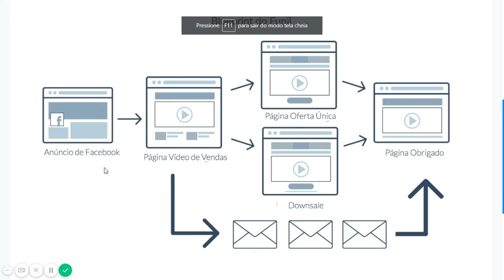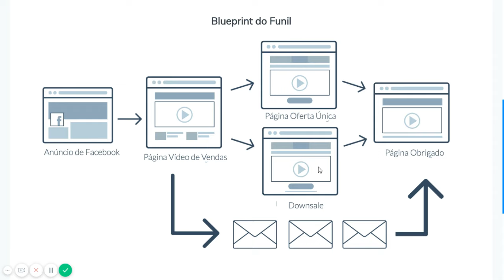O QUE É UM FUNIL DE VENDAS NO MARKETING DIGITAL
O que é um funil de vendas no marketing digital. Esse é um exemplo de Funil de Vendas Carta Vídeo. Conheça os melhores funis de vendas para seus lançamentos. Comece a criar seus funis de vendas agora e aprenda tudo com quem sabe aqui Buillder
Loja Virtual Funis de vendas que mais convertem. Isso não que dizer que o seu funil com sua estratégia não seja melhor, ao contrario o funil elaborado com sua estratégia deve sim performar melhor que estes pois é personalizado com seu produto ou negócio. Um Funil de Vendas deve ser melhorado, testado, alterado e deve usar vários ao mesmo tempo em varias paginas (landing pages). Configurações de um Funil de vendas:

Formação de Empresários (as) com Gestão Profissional para Negócios Online Ecommerce

Adicionando Área de Membros no seu Funil
Você sabe o que é uma área de membros? Acesse o artigo explicando tudo sobre uma área de membro.

Adicionando elementos disponíveis no seu Funil
O que é Diagrama?  A palavra tem origem no termo latino diagramma. atis. Podem ser sinônimos:

Adicionando o aplicativo Funnel Builder ao seu Office
Avalie a nossa Central de Ajuda, sua opinião é importante para nós!  Faça seu negócio decola...

Adicionando Tag nas páginas do seu Funil

Adicionando um Calendário no seu Funil
Conheça a Ferramenta Builderall Booking e crie sua agenda online.  Avalie a nossa Central de ...

Aprenda como inserir Pop-ups no seu Funil
Pop-up de Tempo  Utilizando o pop-up de tempo a mensagem vai surgir depois de tanto tempo de nav

Como gerar um novo site no Funnel Builder

Como inserir Funil Baseado em Site
Se você já tem um site e gostaria de melhorá-lo ou alterar algum fluxo e gerar um novo site use e...

Configurando o Formulário de E-mail Marketing
Acompanhe os tutoriais da Ferramenta Mailing Boss e aprenda tudo sobre campanhas!  Avalie a

Configurando o Super checkout no seu Funil

Configurando o Webinar no seu Funil
Assista os tutoriais da Ferramenta Webinar e saiba mais como criar seus eventos.  Avalie a no...

Conhecendo o Dashboard inicial do Funnel Builder

Criando uma Sequência de E-mails no seu Funil
Adicionando Automações na Sequência de e-mail Saiba a diferença entre as campanhas da Ferra...

Escolhendo o tema das páginas do seu Funil

Inserindo automação no email com ou sem clique
1. Adicione uma página com formulário de email marketing.  Para adicionar um elemento no funn...

Inserindo Teste A/B no seu Funil
Teste a/b, duas versões que são mostradas e a melhor versão permanece.  Saber qual texto de pro...

Sincronizando o Funnel Builder com o Cheetah Builder
Fique por dentro dos tutoriais do construtor de sites Cheetah Builder!  Avalie a nossa Centra...

Como fazer simulação e análise com base no funil

De um site simples à um funil de vendas mais sofisticado. O resultado final da Builderall é imbatível! É por isso que milhares de empreendedores em mais de 100 países já confiam na Builderall para criar, promover e vender online.
Porque os seus negócios e os seus sonhos merecem o Melhor...
Com a Builderall você tem tudo

(primeiro 30 pedidos grátis)

Passo 2 - Preencha o formulário e aguarde contato em até 48hrs.

Melhor Maquininha de Cartão Yapay Grátis acima de 10 mil em vendas

ERP - Sistema de Gestão:
Bling 90 dias grátis # amauri